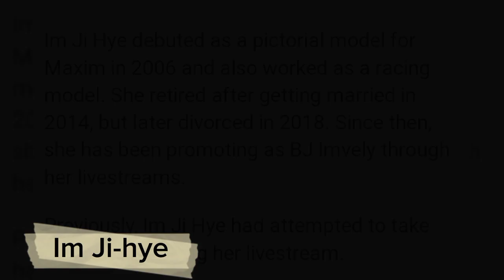Im Ji-hye (1986-2023)